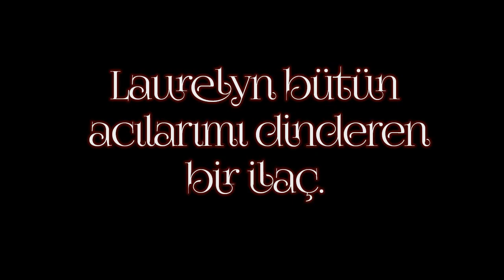Beauty From Pain - Georgia Cates Teaser Video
Bu video ÜKG Blog Tur ekibi tarafından tur dolayısıyla yapılmıştır.